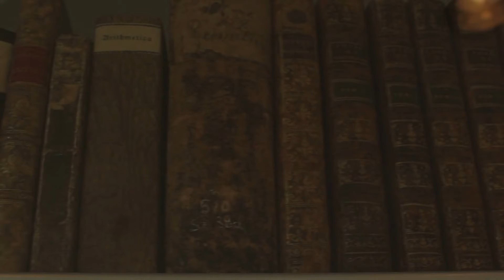Antiques are Unavailable!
Hanover Tavern Foundation is excited to announce its one-of-a-kind Antiques at the Tavern event April 30-May 2!  Historic Hanover Tavern will host 20 hand-selected dealers offering for sale a variety of period furniture, ceramics, silver, pottery, jewelry, art, books, linens, folk art, and much more!  It promises to be a fun and educational weekend.  All proceeds from this event support Hanover Tavern Foundation.

The show opens Friday evening with a reception for those guests who appreciate the opportunity for early shopping in a relaxed setting.  There will be music, open bar, and hors d’oeuvres.  On Saturday, May 1, at 5:30 PM special guest speaker Elizabeth A. Davison, a recognized decorative arts scholar and author, will lecture on “Shenandoah’s Page Valley Style: The Painted Furniture of John Spitler, 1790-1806.” in the Bradley Theater.  Lecture and/or Dinner package tickets available.

Forget about those preconceived notions about antiques.  The days of grandma’s furniture displayed in the living room “museum” where no one is allowed to go are OVER!  Antique collecting is affordable and fun for all ages.  Antiques represent an age of quality craftsmanship, before mass production.  It took years to learn a given trade where craftsman transitioned from apprentice to journeyman to master of the craft.  This high-quality craftsmanship has resulted in durable pieces that are hundreds of years old but are still useable today to mix and match with all decors.  This is your chance to take home an original in which the beauty, design, quality, and functionality are timeless!

This show promises to be rewarding for existing collectors as well as eye-opening for the curious, new generation of collectors.  This will truly be a memorable occasion; one that will become an annual favorite for all collectors, old and new.

Discounted Advanced Tickets Available at Hanovertavern.org for all dates, programs, and packages.

Standard tickets available at the door.

Preview Reception & Early Shopping Friday, April 30 – 5:00 PM – 9:00 PM
Early Shopping Saturday, May 1 – 9:00 AM – 10:00 AM
Saturday, May 1– 10:00 AM – 5:00 PM, 5:30 PM Guest Lecture by Betsy Davison
Sunday, May 2 – 10:00 AM – 3:00 PM

 Hanover Tavern is of national importance, serving as host to founding fathers and numerous events that shaped America’s history.  Listed on the Virginia Landmarks Register and National Register of Historic Places, the Tavern provides on-site and in-classroom educational history programs, exhibits, tours, excellent food, musical and theater performances, wedding venue, and family-oriented special events to all of central Virginia as well as the touring public.